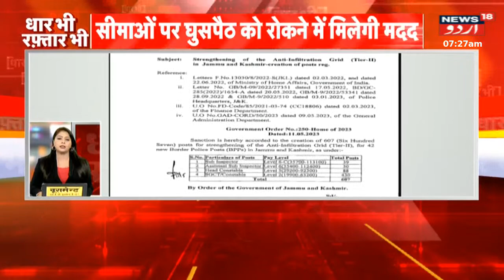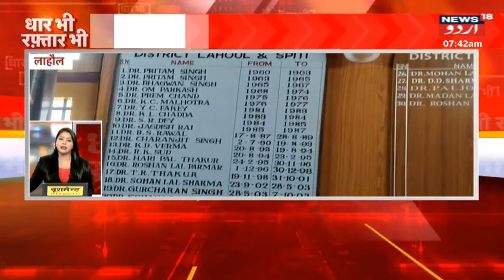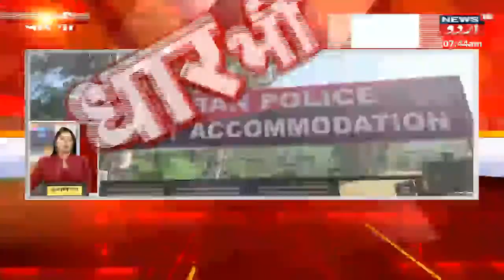Dhar Bhi Raftar Bhi : Aaj Ki Tamaam ASham Khabren | Top News | Jammu Kashmir | CRPF | News18 Urdu